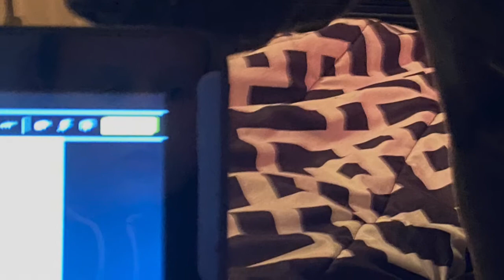My Movie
My dog